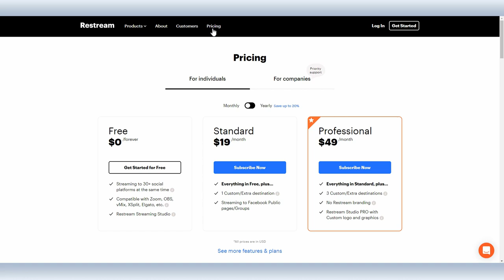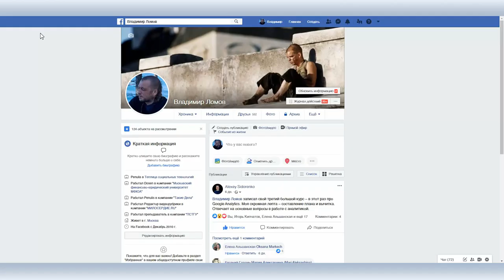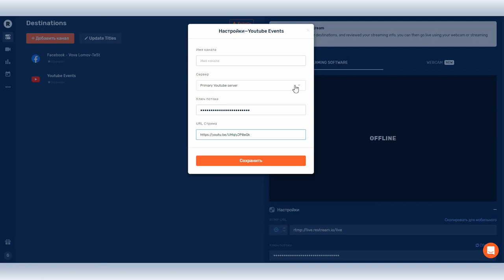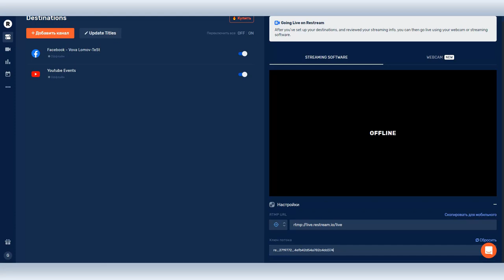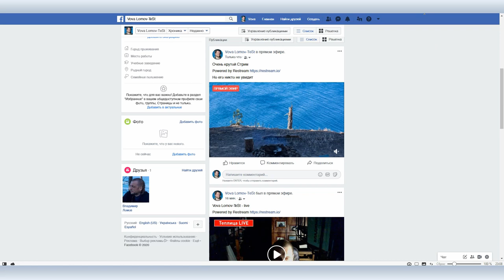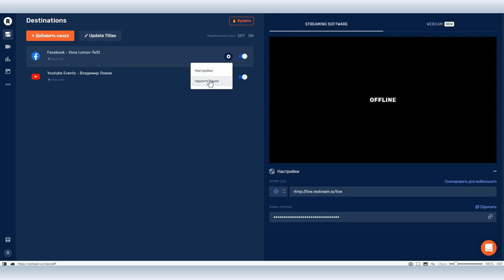Restream.io + OBS studio: как организовать стрим сразу на несколько платформ (Facebook, VK, YouTube)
Прямые эфиры, или «стримы», становятся все более популярным форматом, и хотя в первую очередь рассчитаны они на YouTube, стримы все чаще появляются и на других платформах: Facebook, VK, Instagram и так далее.

Как бы пользователи не относились к смешиванию форматов и направленности соцсетей, сейчас появилась возможность не выбирать, какой контент для какой сети подходит больше, а проводить стрим сразу на нескольких платформах, используя для этого сервис Restream

В нашем сегодняшнем видео Вова Ломов рассказывает, как это сделать, используя связку Restream и OBS studio